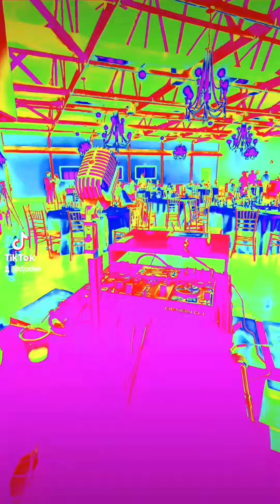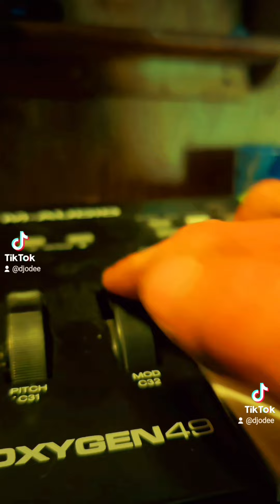Depeche Mode - World In My Eyes (Jody Daval cover)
Depeche Mode  World In My Eyes cover by Jody Daval a.k.a. DJ oDeE
Very Fun Project  More to come!